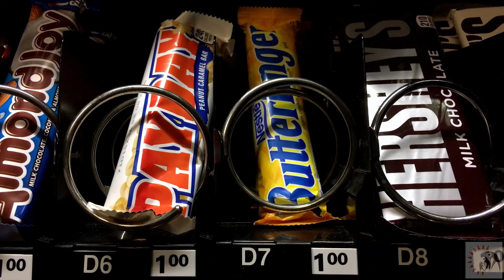Impact of Marketing Unhealthy Food to Children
Hear a perspective on the impact of marketing of unhealthy food to children from principal investigator with the Improving Household Nutrition Security and Public Health in CARICOM (FaN) project, Professor Alafia Samuels.